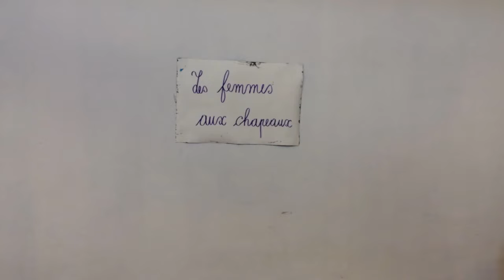les femmes à chapeau